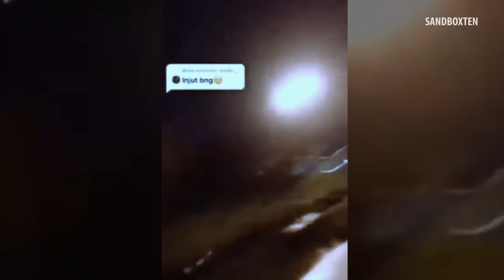MOST SCARY MIRACLE MYSTERY AND SCARY VIDEO CAPTURED